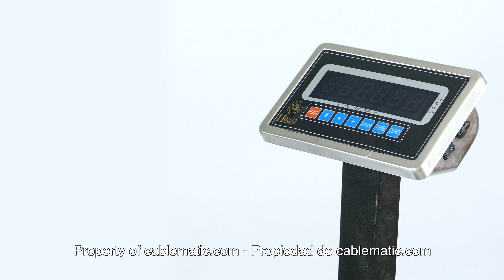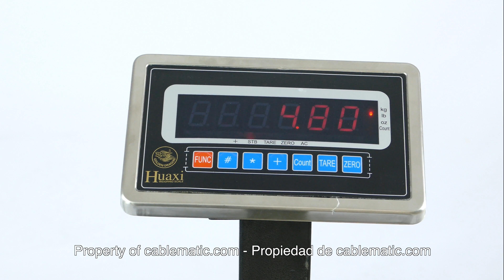Báscula industrial de plataforma creado por CABLEMATIC ®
Mostramos como calibrar una báscula industrial de plataforma./We show how to calibrate an industrial platform scale.